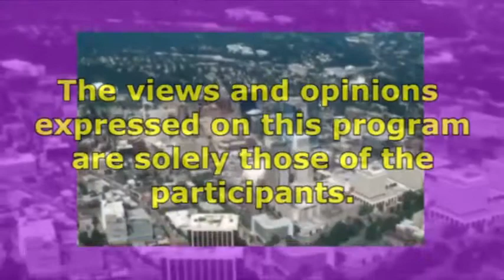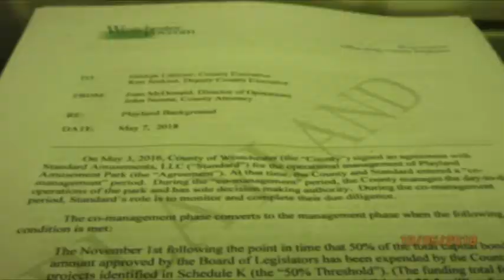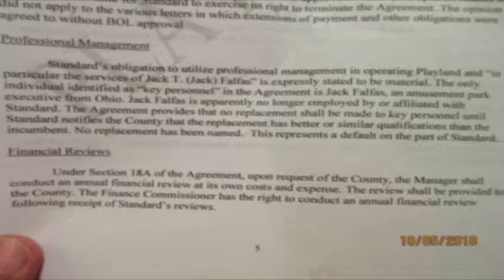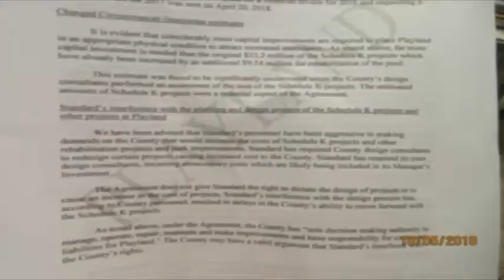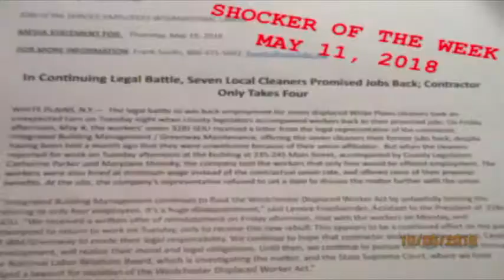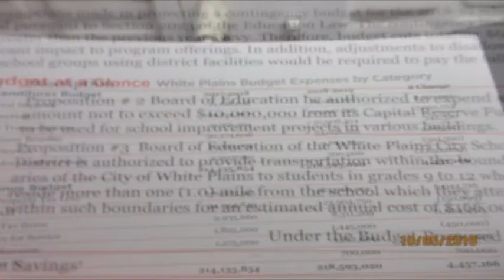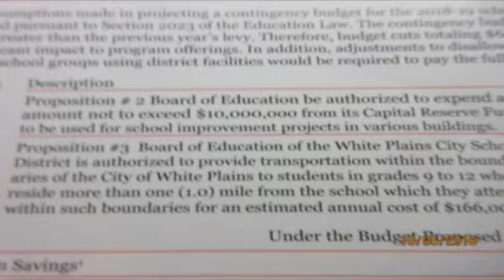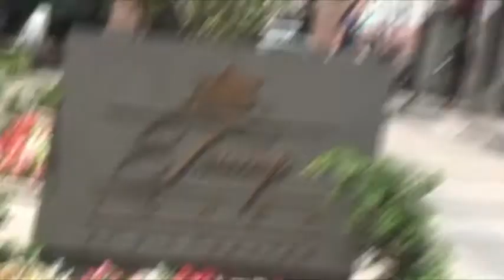White Plains Week - 5-11-18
John Bailey, Peter Katz and Jim Benerofe report and comment on the week's news. Top stories include: Playland report released and is highly critical of deal with Standard Amusements; TZ Bridge is being taken apart to make way for completion of new Mario M. Cuomo Bridge; new cafe opens at White Plains Public Library; and more!